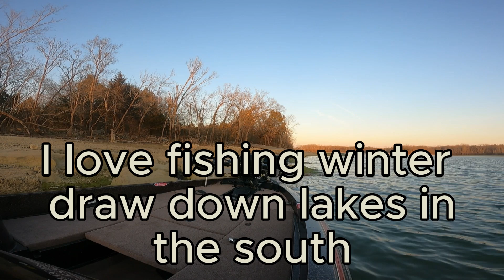Fishing a winter time draw down lake.